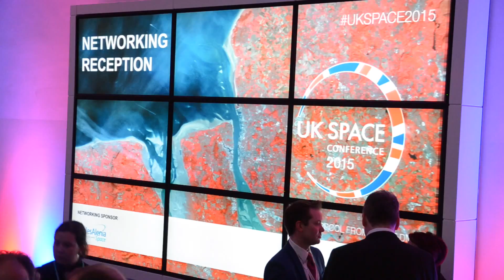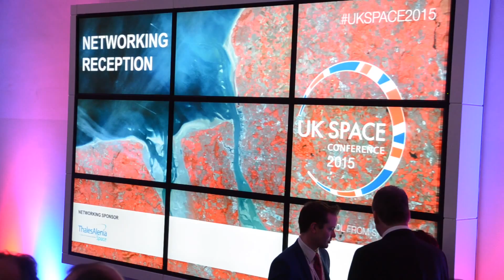Clyde Space CEO Craig Clark on How OneWeb and SpaceX are Transforming the Space Industry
Craig Clark, founder and CEO of Scotland’s Clyde Space Ltd., gives his views on the small satellite market and innovations like OneWeb’s planned mega-constellation venture.

“OneWeb and SpaceX, with their constellations, they’re just getting up there and doing it,” Clark said in an interview during the UK Space Conference in Liverpool July 13-15. “I think we’ll see a massive shift in the way we do space in the future.”

This video was produced by Imperative Space in cooperation with SpaceNews.com.